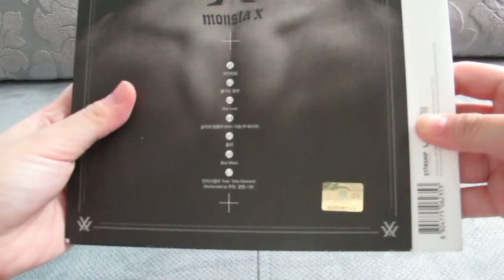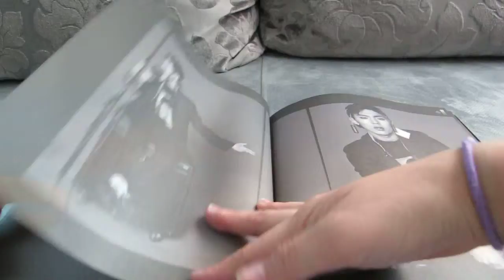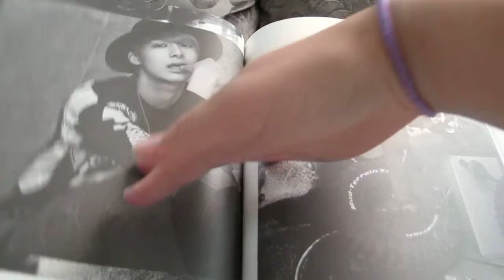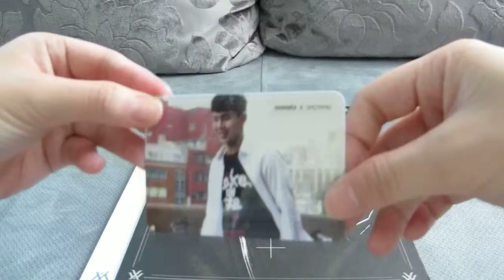[UNBOXING] MONSTA X- 1ST ALBUM TRESPASS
-PHOTOBOOK
-PHOTOCARD
-CD

ENJOYY:D